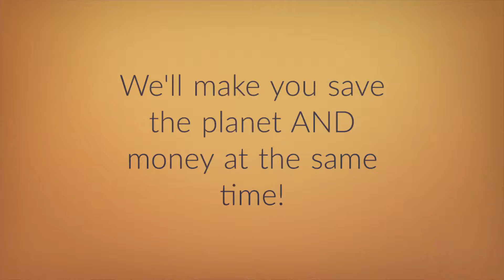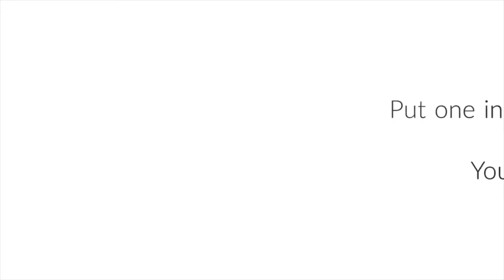Modern Lecterns by Urbann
Urbann Products designs and manufactures contemporary and modern looking lecterns for every usage and occasion. The modular design makes it easy to install a large array of accessories.